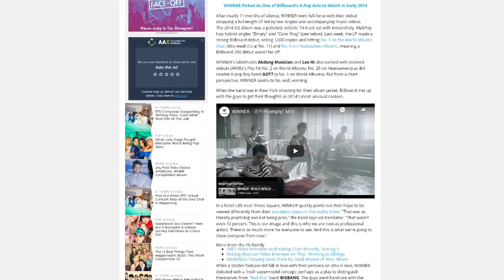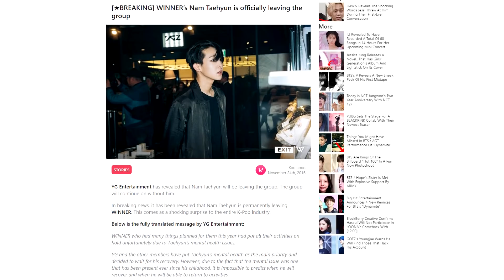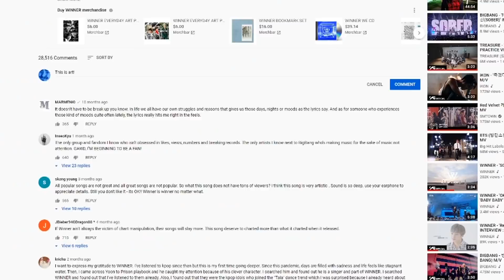What Happened to WINNER - The Original Monster Rookies of Kpop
A little editorial on my thoughts on What Happened to WINNER, WINNER members, Win Who Is Next? WINNER and iKON, WINNER Monster Rookies, WINNER fastest win in kpop, Nam Taehyun Leaves WINNER, WINNER change in music, WINNER Really Really, Where is WINNER Now?